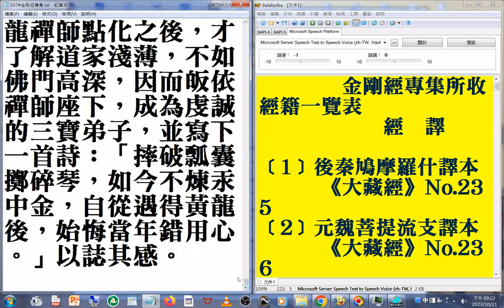昔時#呂洞賓被黃龍禪師點化之後，才了解道家淺薄，不如佛門高深，因而皈依禪師座下，成為虔誠的三寶弟子，並寫下一首詩：「摔破瓢囊擲碎琴，如今不煉汞中金，自從遇得黃龍後，始悔當年錯用心。」以誌其感